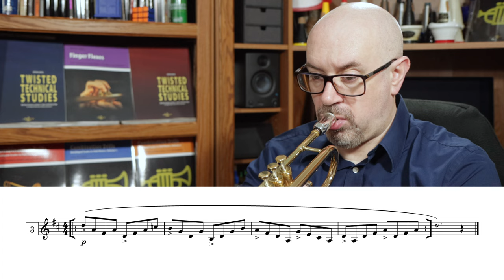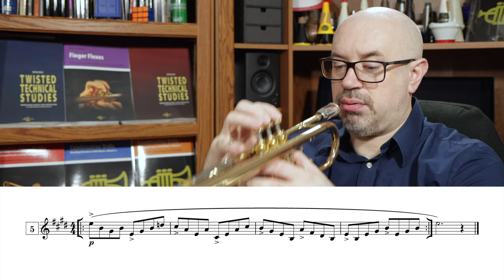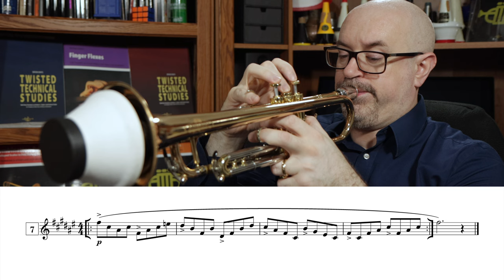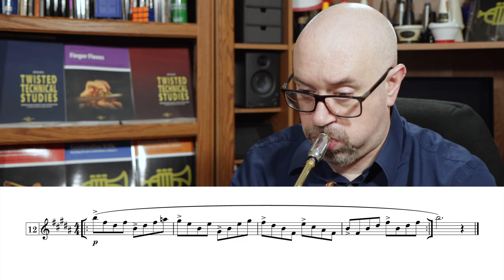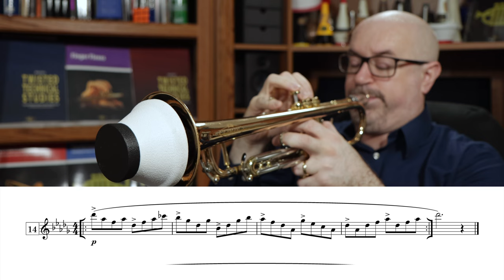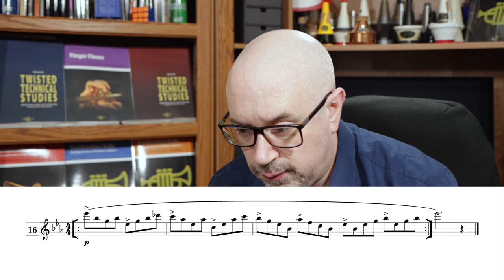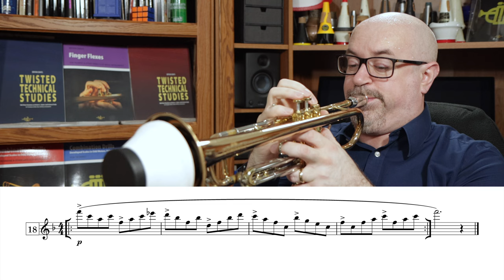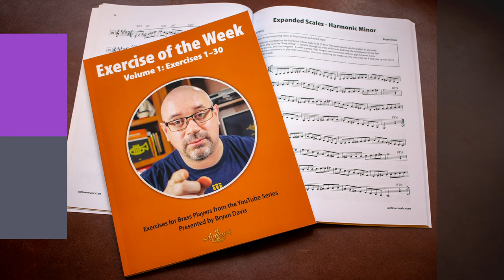Checking our upper slots early in the day... GoPracticeDaily - Oct 27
Welcome back to another GoPracticeDaily session. In this video, we're continuing to familiarize ourselves with EOTW #2.

Here are links to download any Daily Drills sets you may not have yet:

Interested in taking a lesson with Bryan?

or listen wherever you get your podcasts!